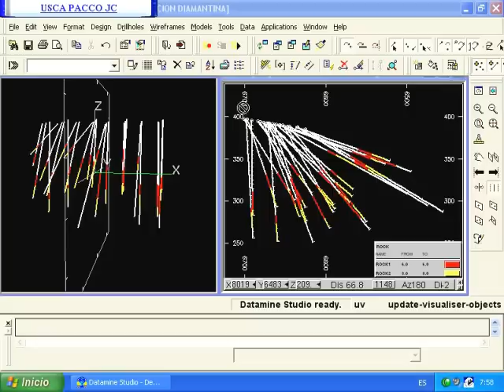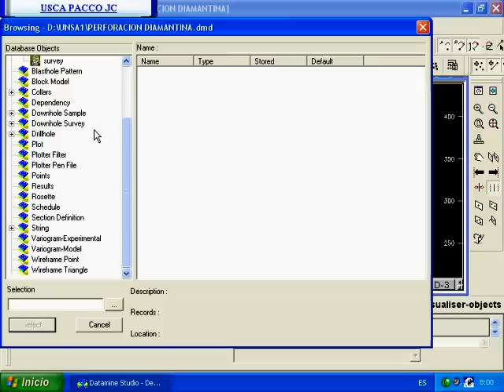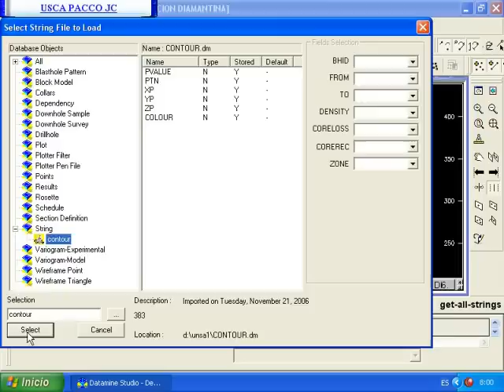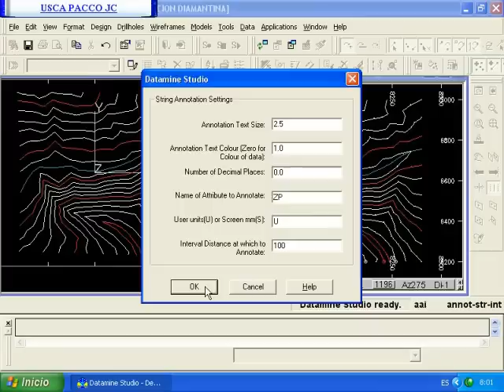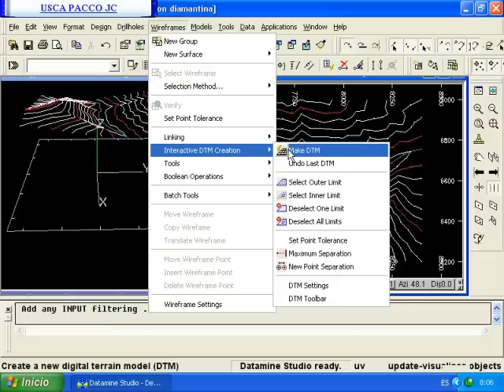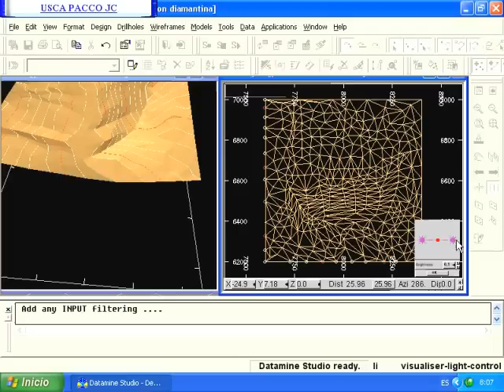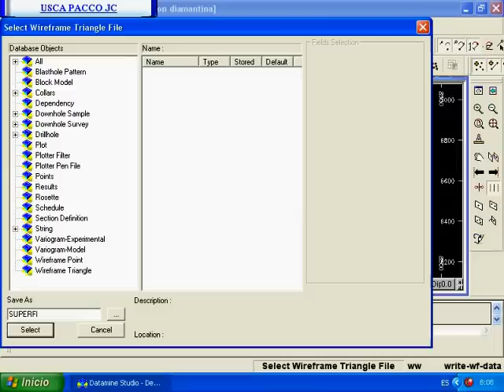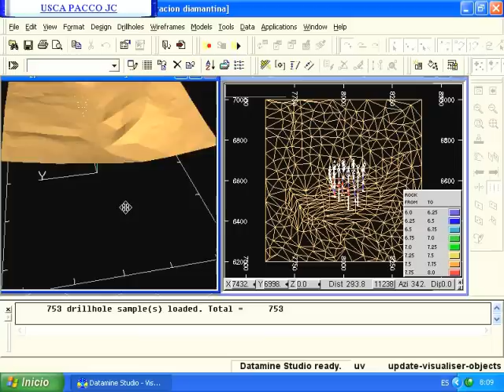Curso Basico de Datamine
Para mayores detalles sobre el curso le recomendamos contactarse con nosotros mediante skype, nuestro nombre de usuario es: "elcarbonerito1" (sin comillas) ó escribirnos a

SOBRE DATAMINE

El Datamine es un software de ingeniería orientado a las ciencias de la Tierra que hasta ahora se ha utilizado
en el sector minero en el modelamiento de yacimientos mineros de tipo metálico y no metálico. Este artículo
muestra que las mismas herramientas utilizadas para el modelamiento de cuerpos mineralizados se pueden
utilizar en aguas superficiales y/o subterráneas en sus aspectos de lagunas y acuíferos, respectivamente.